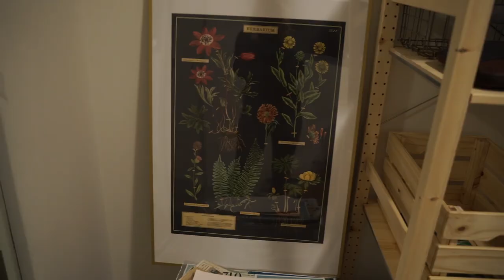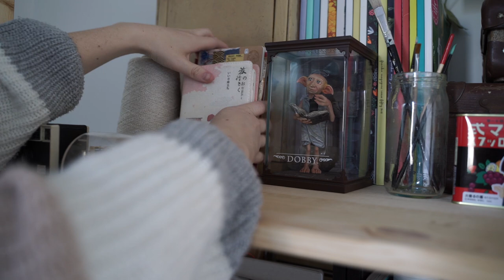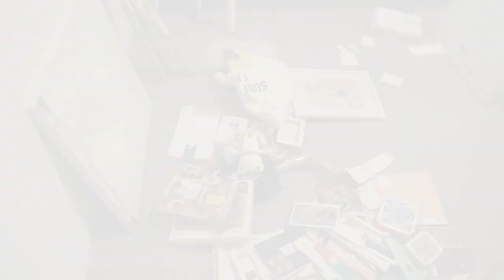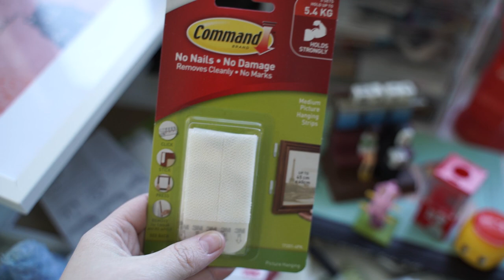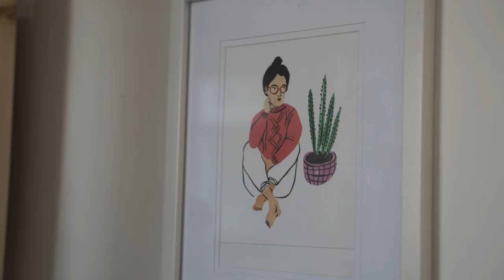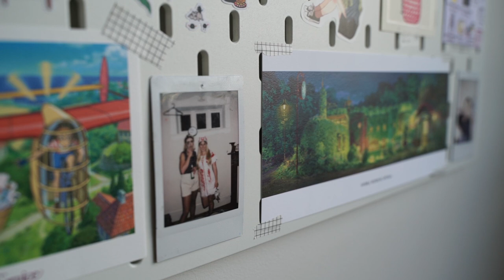Organizing ALL My Stationery + IKEA Craft Room Tour SetUp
I recently moved apartments and I now have an entire room for my crafts and art supplies. In this video, I organize ALL my stationery and set up my IKEA desk. I also show you a tour of my craft room and show you how I design my IKEA shelves and desk. Enjoy x

Video Timecodes:
3:30 - IKEA Setup
11:00 - Organizing Stationery Time-lapse
27:00 - Desk Setup
30:00 - Full Craft Room Tour

Room Items
IKEA Desk: LINNMON / ADILS
IKEA Timber Shelves: HEJNE
IKEA Chair: LILLHÖJDEN
IKEA Wooden Crates: KNAGGLIG